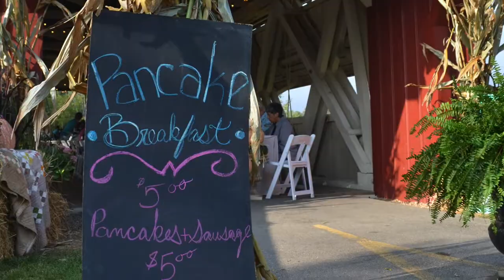Covered Bridge Bluegrass Festival 2017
Covered Bridge Bluegrass Festival
September 22, 2017 – Dinner on the Bridge
September 23-24, 2017 - Festival

Join us as we celebrate the 10th annual covered bridge bluegrass festival. Just a short drive throught the countryside from Marysville, Ohio. On Friday Sept. 22nd, tables are lined down the center of the Pottersburg bridge, the chandelier is hung, and the famous Dinner on the Bridge is set. One hundred guests are treated to an elegant four course dinner, live music, and local history.  The dinner is a reservations only event, be sure to purchase your tickets soon, this event is usually sells out. This family friendly festival begins on Saturday, Sept. 23rd, with live music and a pancake breakfast on the bridge. The festival also features a picnic on the bridge Saturday evening. The Sunday schedule begins with church service on the bridge followed by a vintage baseball game in the afternoon.  Activities that run all weekend long include horse drawn wagon rides, covered bridge tours, live bluegrass music, artisans, antiques, food trucks and petting zoo.

Festival Location, 17141 Inskeep-Cratty Road, North Lewisburg, Ohio 43060